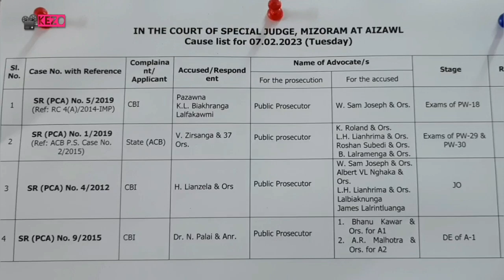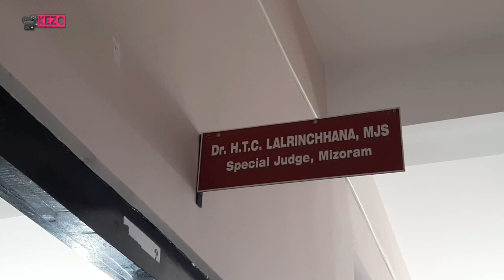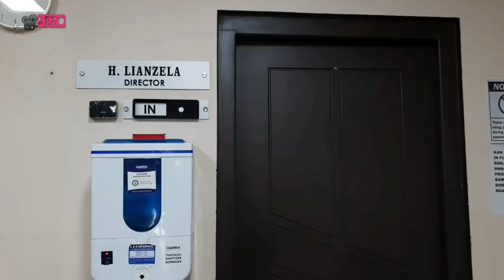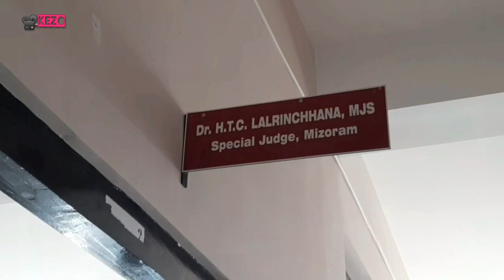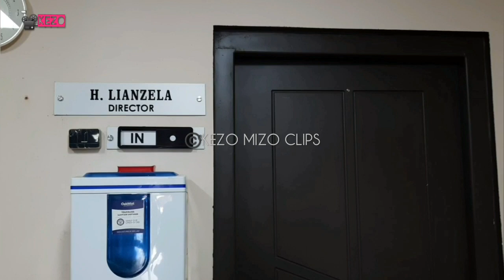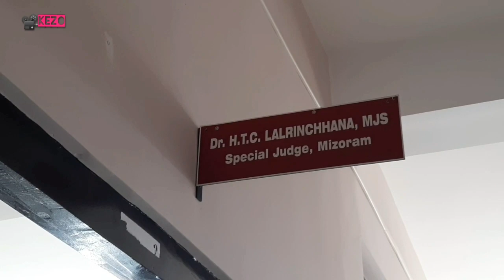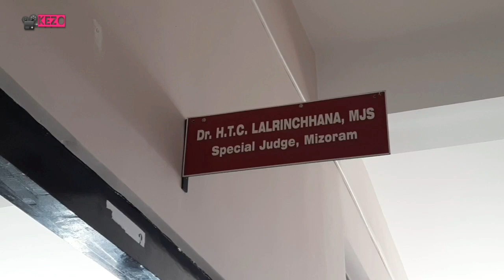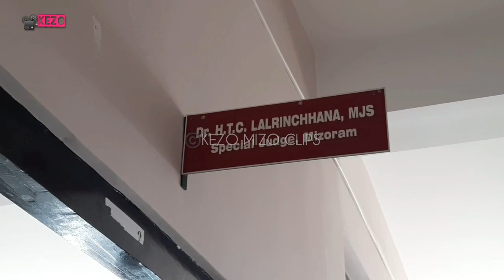Tuirial HEP compensation case-a convict zingah CM unaupa a tel